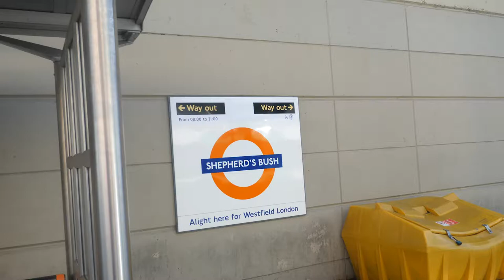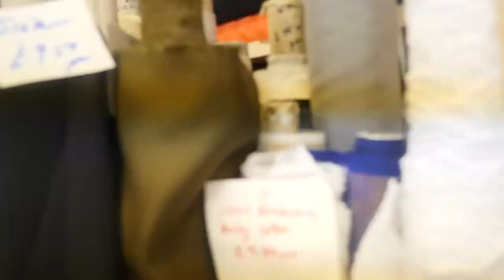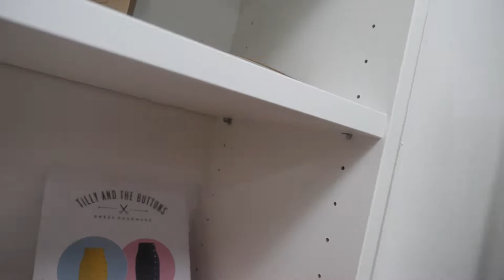Vlog: Come fabric Shopping with us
I met up with 2 of my friends, Michelle and Bianca, who came all the way from Germany. We went to Goldhawk Road and had loads of fabric fun